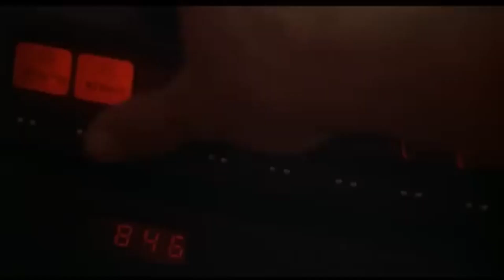Rocky 4 training